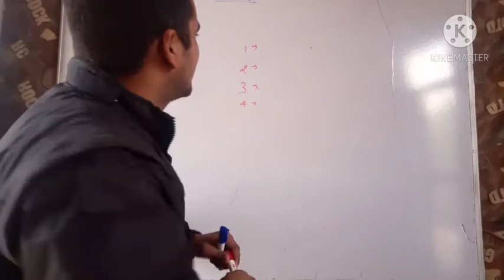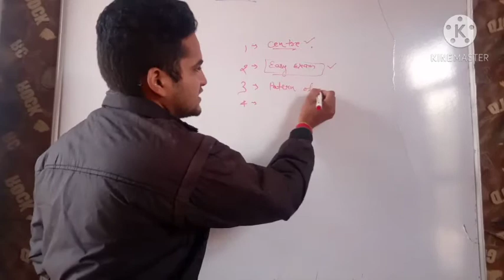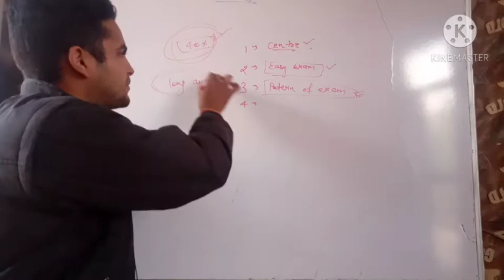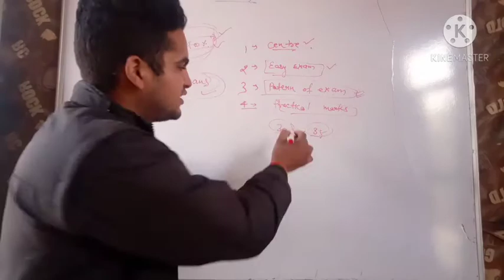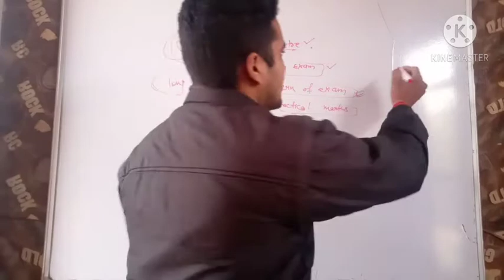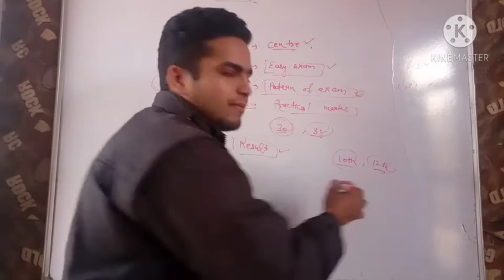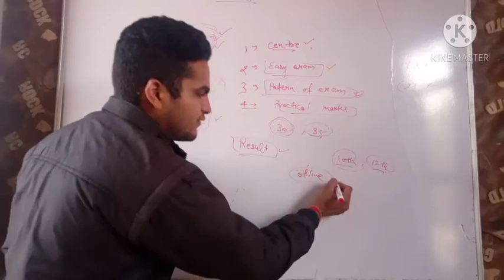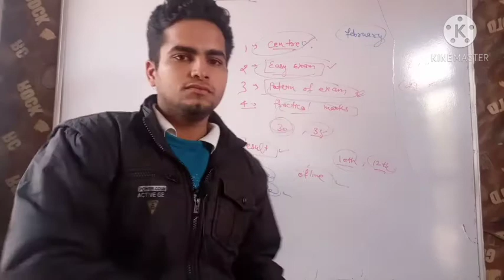decision of government about exam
Patern of exam